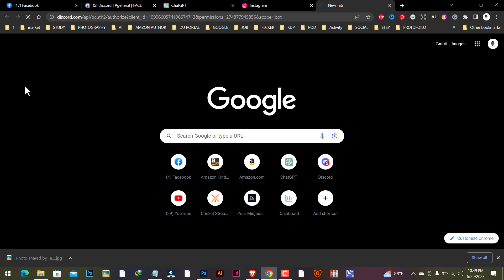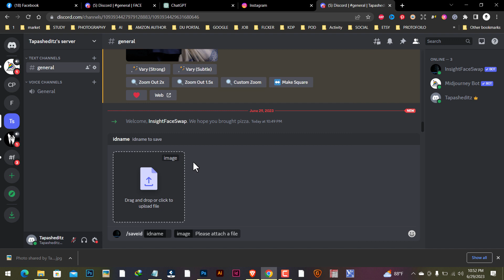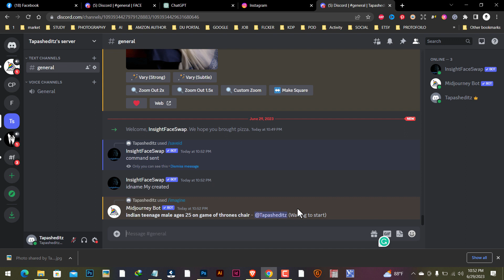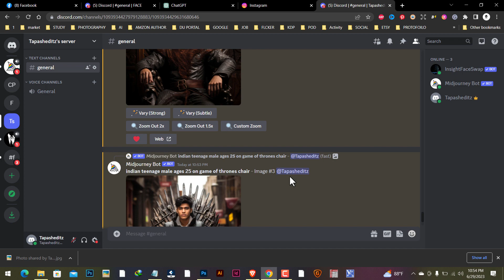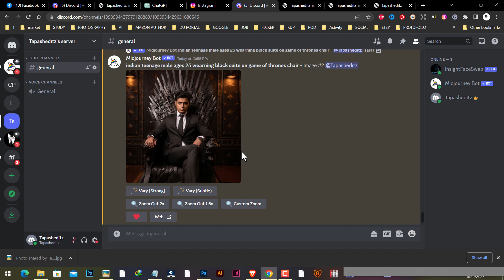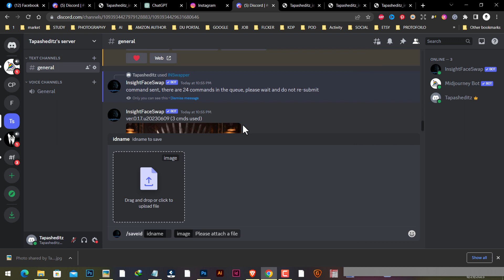Midjourney Ai Photo Editing - Game of Thornes Photo editing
prompt : indian teenage male ages 25 on game of thrones chair

Join us for an exciting tutorial as we dive into the world of Game of Thrones photo editing using Discord and the Inswpper bot.

Discover how to transform your photos into captivating artworks inspired by the epic series. Learn to apply filters, effects, and adjustments that evoke the atmosphere of Westeros and its iconic characters. Unleash your creativity and embark on a journey where AI and fandom converge. Watch now and master the art of Game of Thrones-inspired photo editing!